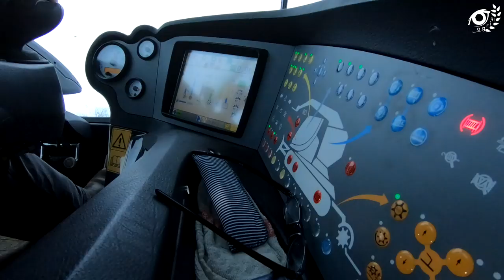Thibaud Dardaine | Agri 91 | Val Thorens-Flaine | PistenBully Videocontest 2019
See here the WINNERS of the PistenBully Videocontest 2019. Be prepared for breathtaking pictures, spectacular perspectives and beautiful landscapes of ice and snow. Accompany the PistenBully drivers at work and learn more about the profession of the snow groomer.